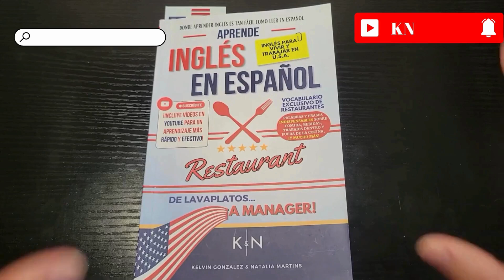Cómo pronunciar: "Baker" "Panadero" "Repostero" "Horneador" en inglés Americano con ejemplos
Aprende a decir: "Panadero" en inglés: Pronunciación, sílabas, IPA, acento y ejemplo real.
👉 CÓMO SE DICE "Panadero" en inglés correctamente,
👉 CÓMO DECIR: "Baker" EN INGLÉS AMERICANO,
👉 SÍLABAS Y ACENTUACIÓN EN: "Baker",
👉 "Baker" SEGÚN EL IPA ALFABETO FONÉTICO INTERNACIONAL,
👉 EJEMPLO REAL EN INGLÉS DE: "Baker",
👉 "Baker" POR HABLANTES NATIVOS.

👇 APRENDE INGLÉS EN ESPAÑOL (GUÍAS DE ESTUDIO): 👇